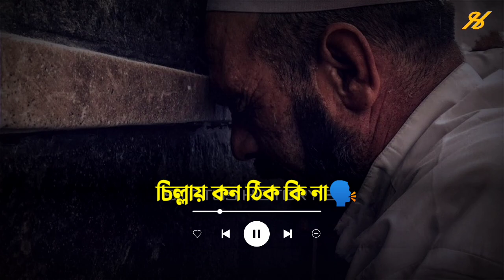Abrarul Haque Asif WhatsApp Status (আমাকে হুন্ডা কিনে দাও) || Islamic Status Video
★ᴄʀᴇᴅɪᴛ ʙʏ★
ꜱᴛᴀᴛᴜꜱ ʜɪꜱᴛᴏʀʏ

 🔸ᴠᴏɪᴄᴇ : ᴀʙʀᴀʀᴜʟ ʜᴀQᴜᴇ ᴀꜱɪꜰ
 🔸ʟʏʀɪꜱᴄ : ꜱᴏʜᴀɢ ᴀʜᴀᴍᴍᴀᴅ
🔸ᴇᴅɪᴛɪɴɢ : ꜰᴇʀᴅᴏᴜꜱ ʜᴀꜱᴀɴ

ᴡᴀʀɴɪɴɢ⚠️
ᴅᴏɴ'ᴛ ᴄᴏᴘʏ ᴠɪᴅᴇᴏꜱ ᴀɴᴅ ᴜᴘʟᴏᴀᴅ ᴛʜᴇᴍ ᴛᴏ ʏᴏᴜʀ ᴄʜᴀɴɴᴇʟ!
ʏᴏᴜ ᴄᴀɴ ɢᴇᴛ ᴄᴏᴘʏʀɪɢʜᴛ ꜱᴛʀɪᴄᴋ ɪꜰ ɪᴛ ᴄᴀᴛᴄʜᴇꜱ ᴏᴜʀ ᴇʏᴇ

ɪɴ ᴛʜɪꜱ ᴄʜᴀɴɴᴇʟ, ᴡᴇ ᴜᴘʟᴏᴀᴅ ᴛʜᴇ ᴍᴏꜱᴛ ꜱᴜʀᴘʀɪꜱɪɴɢ ᴛʜɪɴɢꜱ ɪɴ ᴛʜᴇ ᴡᴏʀʟᴅ. ꜱᴏ ɪꜰ ʏᴏᴜ ʟɪᴋᴇ ᴛʜᴇꜱᴇ ꜱᴜʙꜱᴄʀɪʙᴇ, ꜱᴛᴀʏ ᴛᴜɴᴇᴅ.